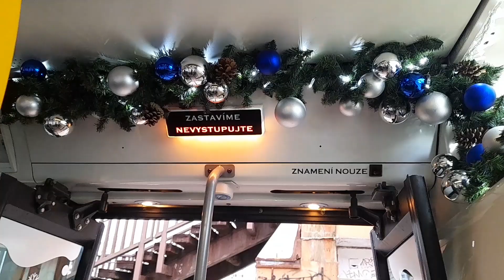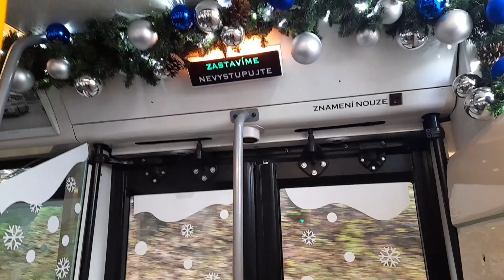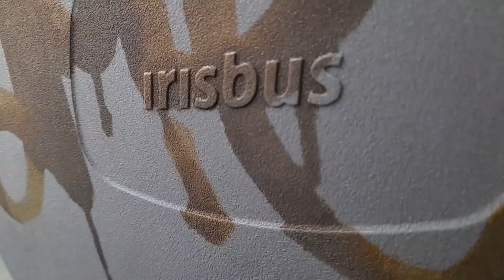Jízda vánočním autobusem IRISBUS CITELIS Ev.č 3510 na lince 175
Linka: 175
Typ: IRISBUS CITELIS 12 M
Ev.č: 3510
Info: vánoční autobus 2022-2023